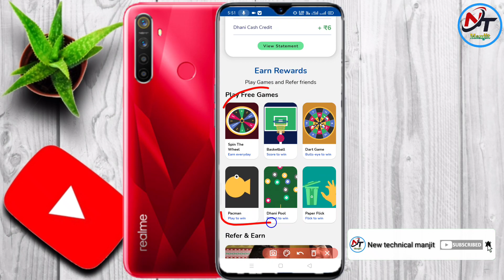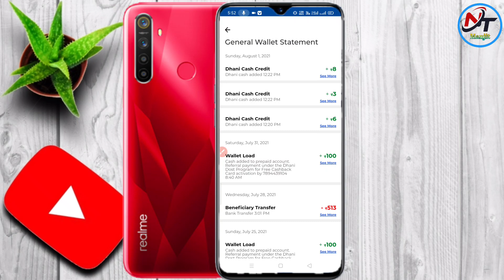dhani cash balance ko kaise use kare, Dhani Cash Ka Use Kaise Kare, Dhani cash ko general balance me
1.Dhani app refer & earn VOD150 rupees

2.dhani app refer and earn

3.dhani app se refer kaise kare 2021

4.Dhani app refer and earn

5.dhani app refer kaise kare 2021

7.dhani app ka refer code kya hai

8.dhani app se refer kaise kare

10.dhani refer code kaise banaye

11.dhani refer code kya hota hai

14.dhani app refer and earn

dhani cash se recharge kaise kare
dhani cash ko wallet me kaise dale
dhani cash ka use kaise kare
dhani app new update
dhani cash ko bank me kaise transfer kare
how to use dhani card
dhani app me real cash kaise kamaye
dhani cash unlock kaise kare
dhani cash ko general balance me kaise badle 2021
dhani se paise kaise kamaye
dhani me full kyc kaise kare
dhani se paise kaise nikale
dhani kyc kaise kare
dhani kyc approval
dhani full kyc online
dhani pay full kyc
how to dhani app kyc
how to complete dhani kyc
how to earn money dhani app
how to get money from dhani app

Dhani app mein password bhul Gaya kya Karen
Dhani's mein password kaise Tode
Dhani App se paise kaise kamaye
Dhani apps mein password ko kaise hataye
Dhani apps mein password ko kaise recover Karen
instant personal loan
instant loan
personal loan
Instant personal loan
kreditbee loan
Kreditbee loan hindi
Kreditbee hindi
Kreditbee loan repayment nahi kiya to dhani one freedom card
dhani one freedom hindi
Dhani one freedom card hindi
dhani one freedom plan
Dhani one freedom credit line
kissht loan
kissht loan app
loan hindi
Dhani password set
Dhani pin generation
Dhani registration
Dhani apps mein password ko kaise recover Karen instant personal loan
instant loan
personal loan
Instant personal loan
kreditbee loan
Kreditbee loan hindi
Kreditbee hindi
kreditbee loan kaise le
Kreditbee loan repayment nahi kiya